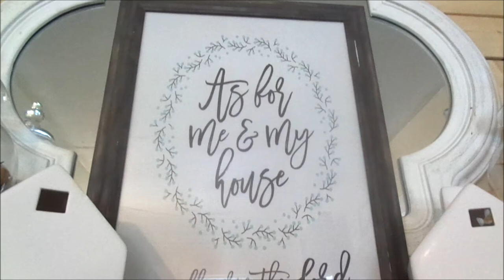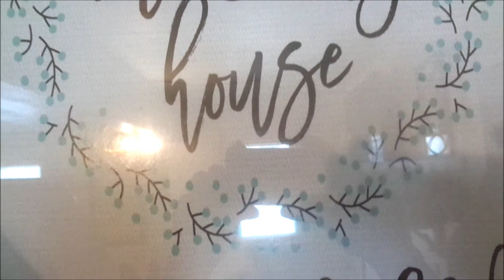Winter Decorating Ideas| 2019 Winter Mantel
Hey famz, welcome back. So today's video is all about the start of my winter decor and everything is changing. This is my winter mantel 2019. YOU GUYS ROCK! Remember, Jesus loves you and We LOVE YA! Thank you sooooooo much for watching.